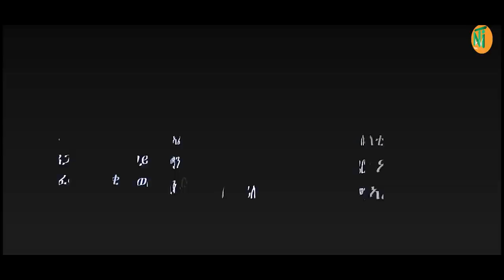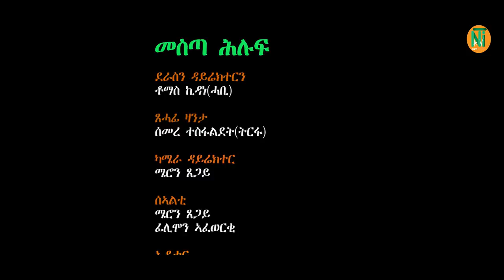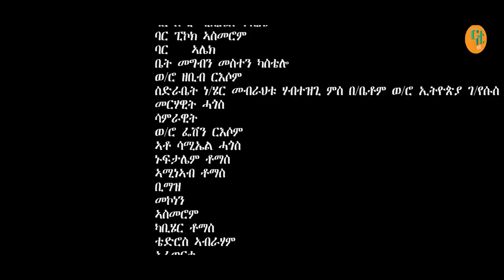Nati TV - MesTa Hluf {መስጣ ሕሉፍ} - New Eritrean Movie Series 2021 - Part 5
Nati TV Movies - a media of New Eritrean Video Music | Drama | Film | Movie | Comedy | Interview | Documentary | Sport 2021. MesTa Hluf {መስጣ ሕሉፍ} Part 5